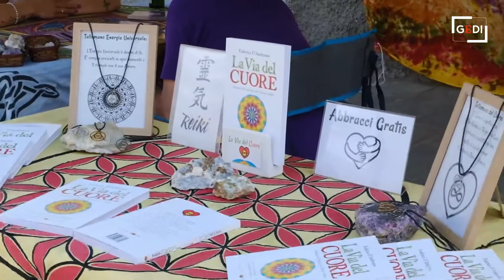NaturalmenteMantova torna alla normalità dopo le edizioni Covid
La rassegna dedicata a benessere, biologico e sostenibilità ha visto aderire 55 operatori. Il tutto all'insegna del contatto dopo i due anni di pandemia che hanno allontanato fisicamente le persone. Gli spazi di Mondosano, via Daino e i giardini di piazza Anconetta domenica 5 giugno hanno ospitato la giornata dedicata alla 22ª edizione di NaturalmenteMantova, manifestazione incentrata sul benessere olistico, sulla cultura del biologico, del naturale e della sostenibilità ambientale.